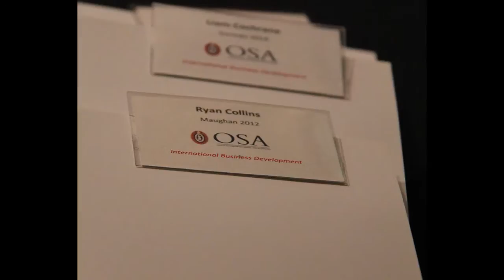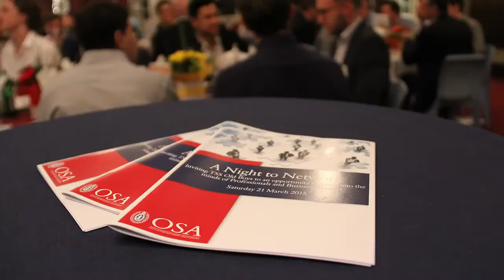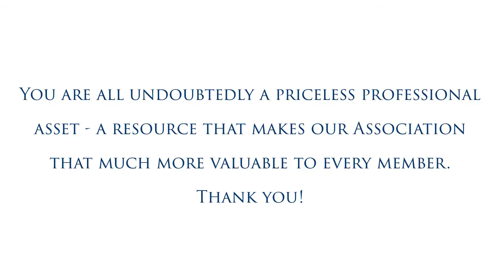Old Southportonians Association - A Night to Network